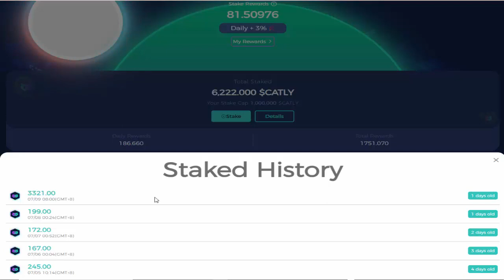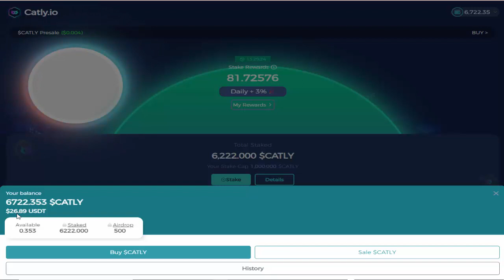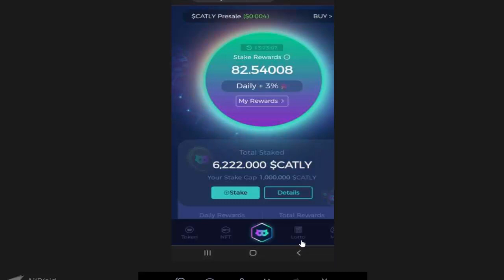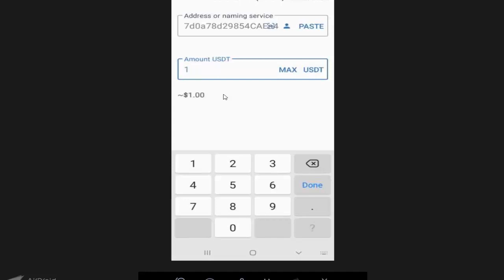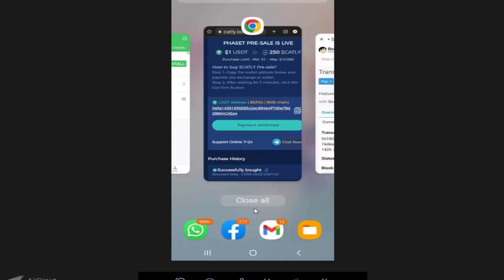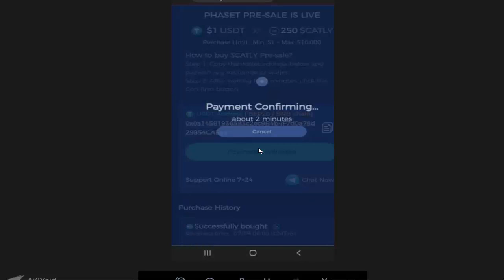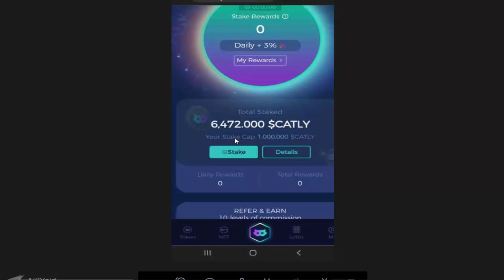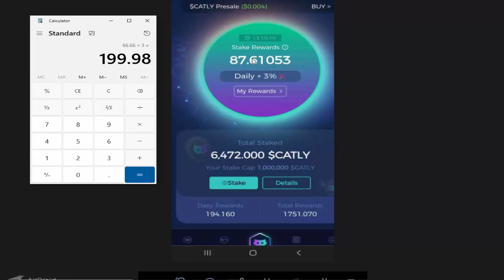Catly.io | How To Increase Income In $Catly | Min. Deposit $1 | Min. Withdraw 60 Catly In Binance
I request you please do your own research before joining or investing in any cryptocurrency. This video is only for educational and information purposes. I will not be liable in any case. I don't take any responsibility for your profit or loss. In this video, I will show you how to increase your income and how you can deposit minimum $1 and min. withdrawal is 60 catly token in binance exchange account. Instant windrawal. Do not miss this great opportunity.

|: Referral ID: CPA_00R43IVPCH

$1.66 catly airdrop claim under 5 minutes
catly token sell
shams tabrez
catly token withdrawal
catly airdrop claim
catly airdrop
catly airdrop real or fake
catly token sell
new airdrop today
technical arafat shihab
airdrops free
today new airdrop
money4all
money4allpeople
money4
2023 best mining app
best crypto mining app for 2023
free crypto mining app2023 crypto mining app
mobile mining app
tech dsbihari
best mobile mining app
mine free crypto
crypto mining
crypto currency
bitcoin
ethereum
earn money
online income
mining app 2023
ds bihari
arafat shihab
best mining app 2023
online income
technical arafat shihab
mining appcarly
catly.io withdraw
crypto
usd